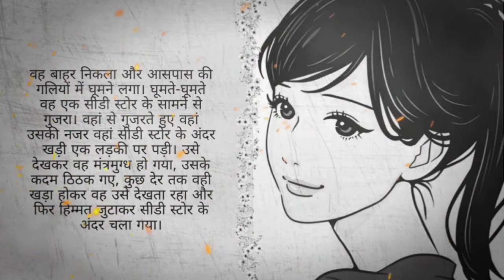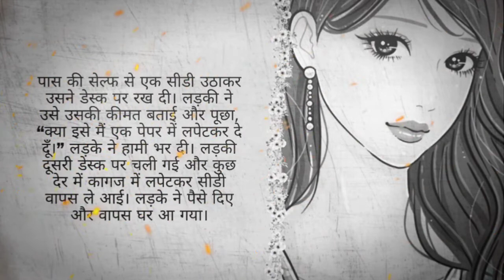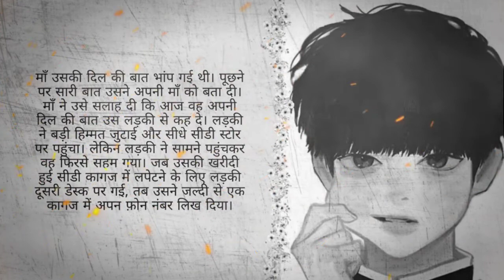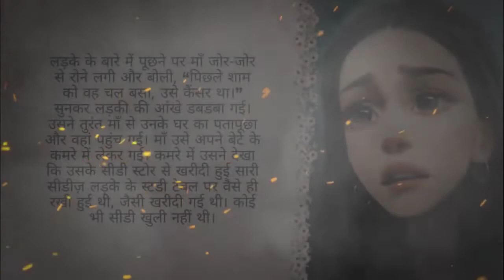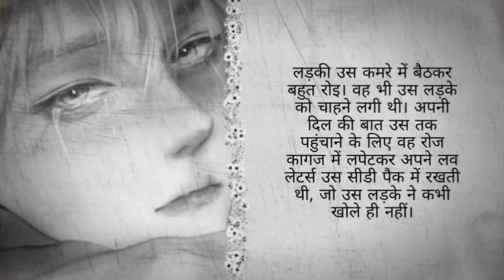September 4, 2022